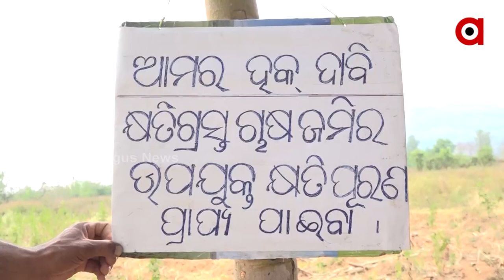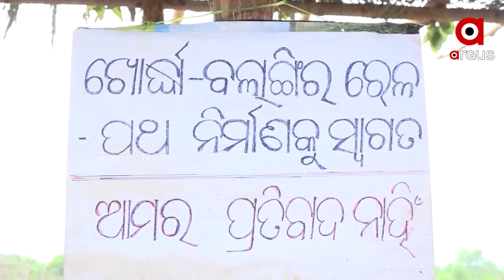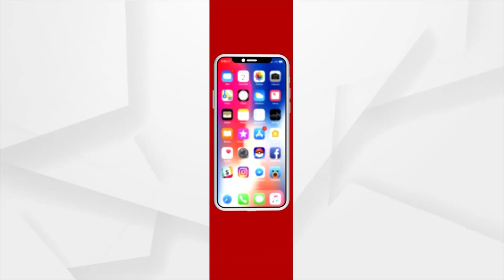Land Acquisition for Khordha- Balangir railway project Jeopardizes livelihood of 50 Tribal families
Land Acquisition for Khordha- Balangir railway project Jeopardizes livelihood of 50 Tribal families of Daspalla, Nayagarh.